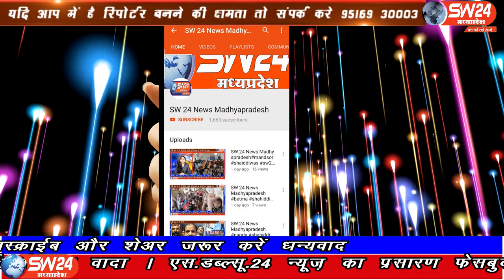SW 24 News Madhyapradesh#panna#10.05.2020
sw sw24news sw24newsmadhyapradesh livenews news24एंकर पन्ना जिले में बीते दिनों एक कोरोना पॉजिटिव मरीज मिलने से पूरे जिले मैं धारा 144 लागू है और जिले के सीमावर्ती चेक पोस्टों पर सतर्कता जारी है बिना परमिशन के पन्ना जिले में प्रवेश वर्जित किया गया है रात्रि मै सिमरिया चेक पोस्ट पर गुजरात से फर्जी पास बनवा कर आरही यात्री बस को पकड़ा गया है
पन्ना से चरनजीत बंजारा की रिर्पोट